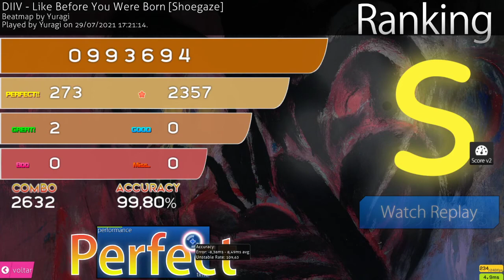DIIV - Like before you were born 993.694 v2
Map made by ptet and I converted it to play it on Osu!mania.
One of my favorite music of all time and a sick score as well!
Would probably be a AAA I guess?